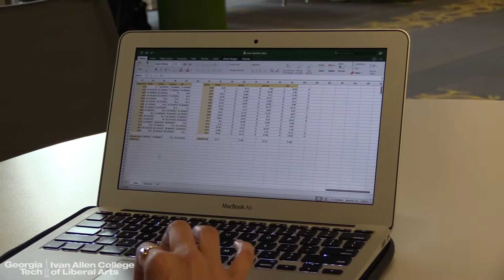Graduate Research - Predicting the Future of Water Supply & Demand in Atlanta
A recent graduate of the Ivan Allen College's School of Economics M.S. program, Saudnya Patil spent her final summer as a student researching the potential impacts of changes in Atlanta's water supply and demand in the near future. She conducted her research as part of an internship program jointly run by the Enterprise Innovation Institute (EEI) and the School of Public Policy's program in Science, Technology, and Innovation Policy (STIP).